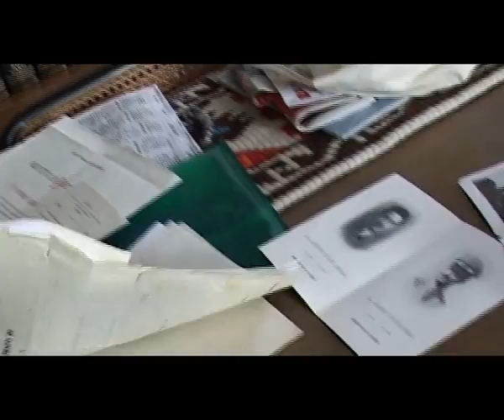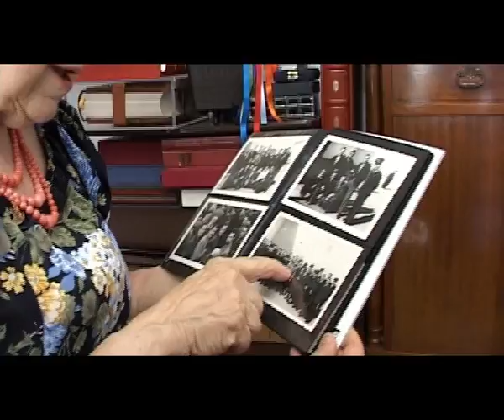Ci dichiariamo nipoti politici - Trailer Menapace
Di: Monica Lanfranco e Pietro Orsatti Regia e ... tutti » montaggio: Pietro Orsatti Riprese: Sonia Lattanzi, Anteo Lenzi Lanfranco, Maura Pazzi, Pietro Orsatti Produzione: Marea e Senza Media con la collaborazione di Arcoiris.tv

L'idea è nata dalla mancanza di un prodotto unitario che racconti la storia di Lidia Menapace, una delle risorse viventi della storia italiana politica e sociale della sinistra e del femminismo. Arrivata finalmente e con grande ritardo a ricoprire la carica di senatrice, nonostante da anni ci fossero state richieste pressanti, raccolte di firme e appelli per la sua candidatura a senatrice a vita per la sua lunghissima esperienza spesa per i diritti delle donne, per la libertà e la laicità, Lidia Menapace è stata recentemente oggetto di una campagna denigratoria per le sue nette affermazioni pacifiste e antimilitariste, che le sono costate la presidenza della Commissione Difesa del Senato.

Nell'intervista non solo un ritratto ma l'esposizionbe di un vero e proprio "manifesto" politico, Un racconto che si srotola attraverso il suo ricco, variegato, mai scontato e coerente percorso di vita: un percorso che attraversa oltre sessanta anni di storia politica e sociale dell'Italia.

Un modo anche divertente e attuale per arrivare alle giovani generazioni e raccontare la parte migliore delle lotte per i diritti, la l'autodeterminazione delle donne e la laicità di questo paese.